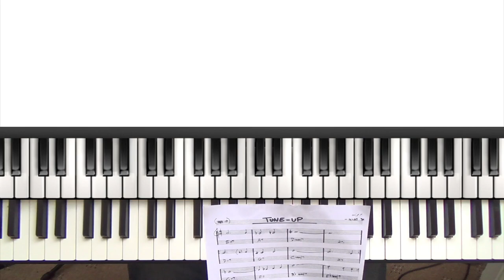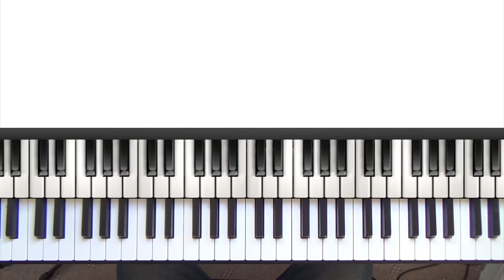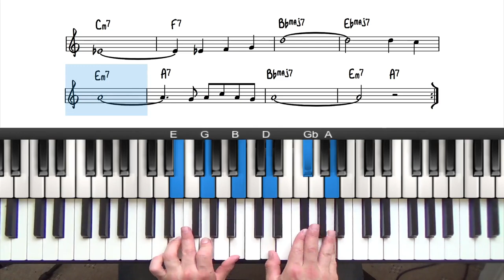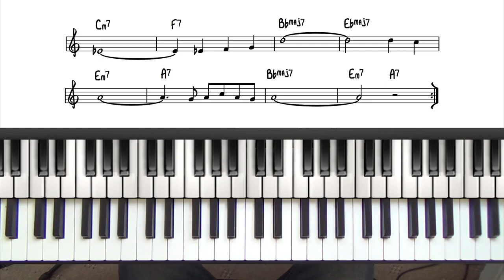What You Need to Know About Reading Lead Sheets